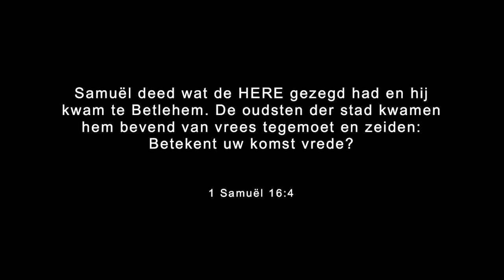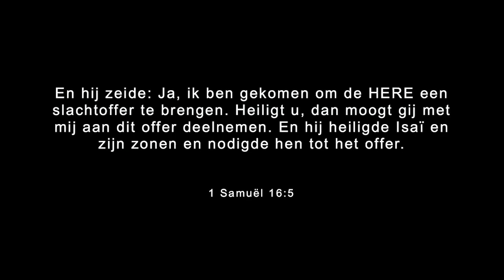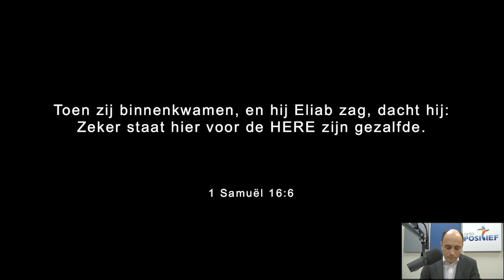Woord van Leven - Maandag 3 Oktober